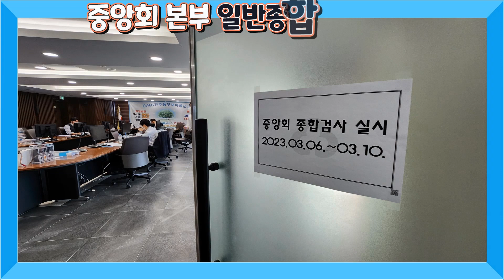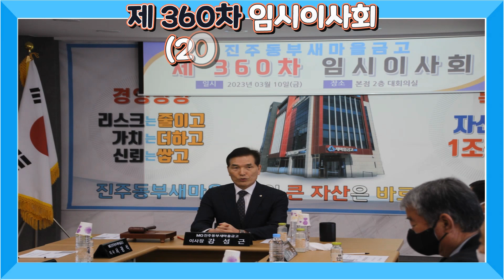진주동부새마을금고 2023년 2월 & 3월 주요 업무 현황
안녕하십니까 고객님.
추운 겨울이 지나고 따뜻한 봄기운이 느껴지는 요즘입니다.
그러나 따뜻한 봄 날씨와 함께 찾아온 미세먼지와 초미세먼지가 더욱 심해지고 있어 호흡기 관련 건강에도 유의하셔야 할 거 같습니다.
오늘 영상은 2월, 3월 진주동부새마을금고에서 진행한 주요 업무에 대한 영상입니다.